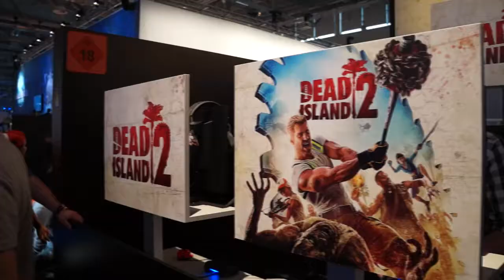MKuubis @ Gamescom 2014